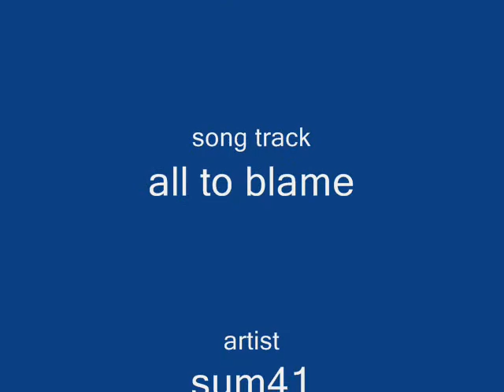naruto all to blame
my 35 amv, its for my amv war me and a friend are having

enjoy ~sobi~